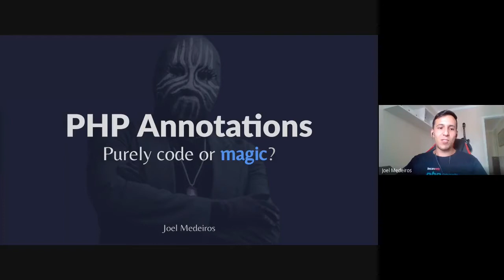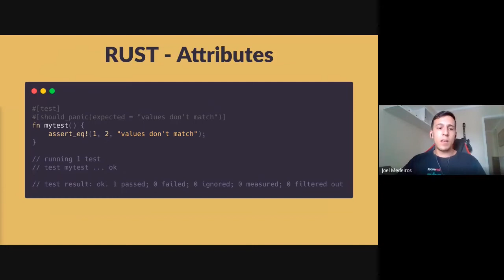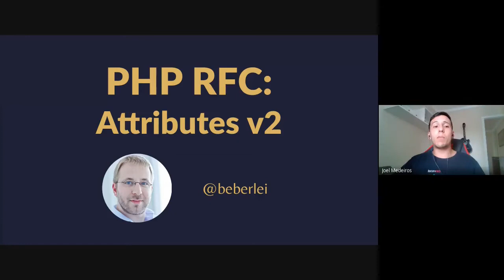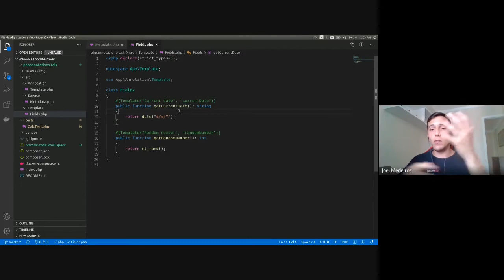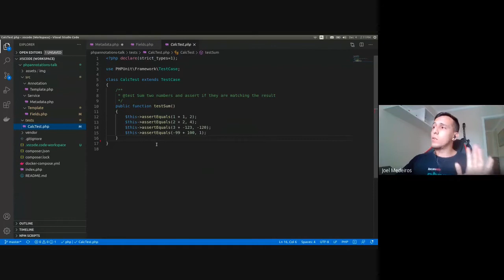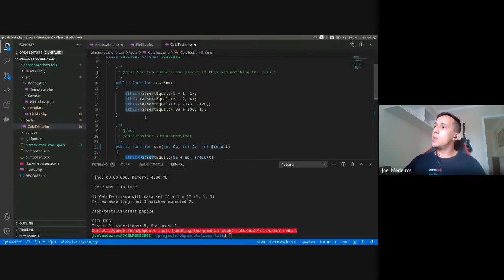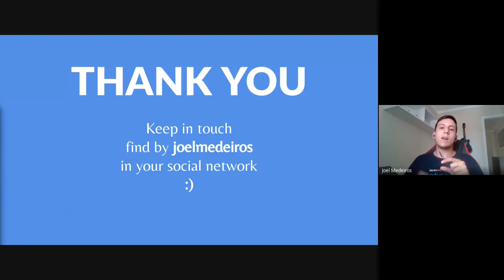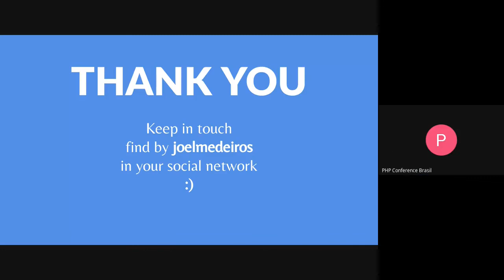PHP Annotations – Mágica ou puramente código?, por Joel Medeiros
A PHP Conference Brasil é uma conferência irmã da ConFLOSS!

Neste Talk trago um breve estudo sobre annotations onde explico o que é uma annotation, quais problemas essa feature veio pra resolver, como funciona no PHP, quais ferramentas a utilizam, exemplos práticos dessa tal "Mágica", como pode ser útil para o nosso código de cada dia e o que tem se discutido no PHP Internals a respeito de annotations.